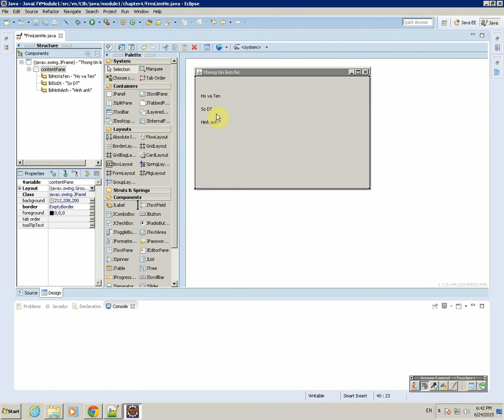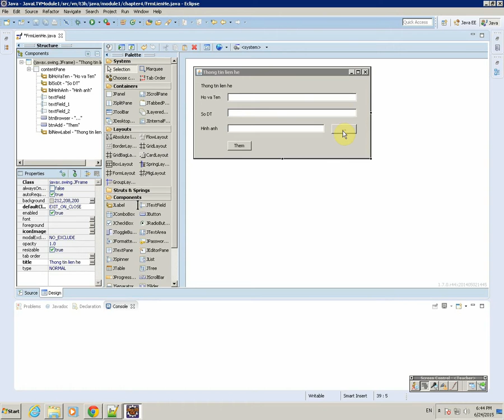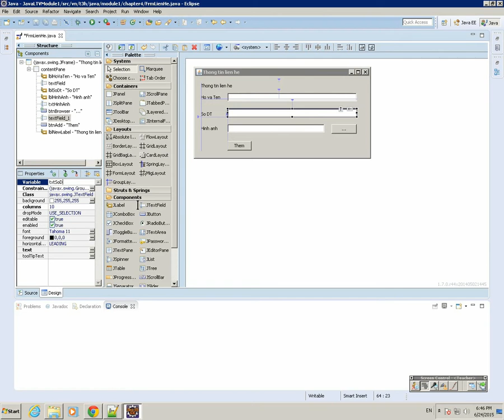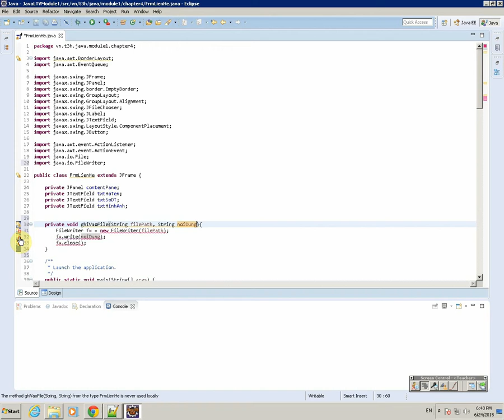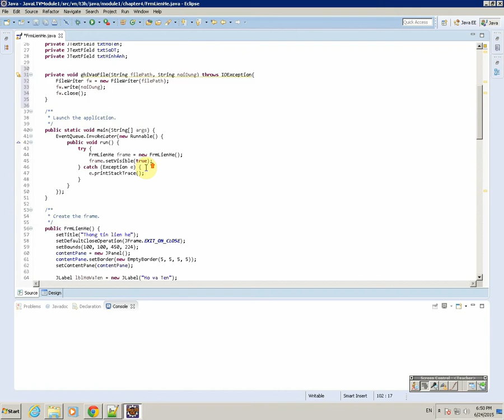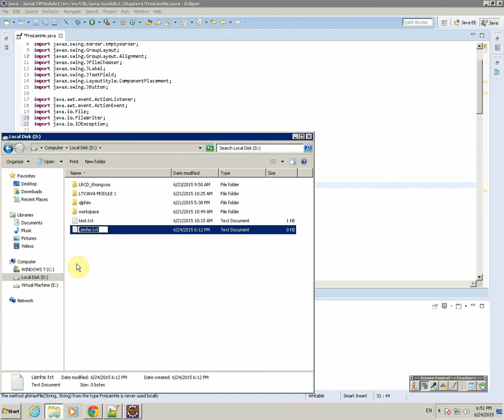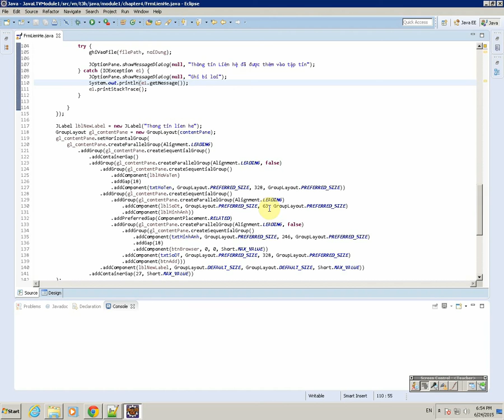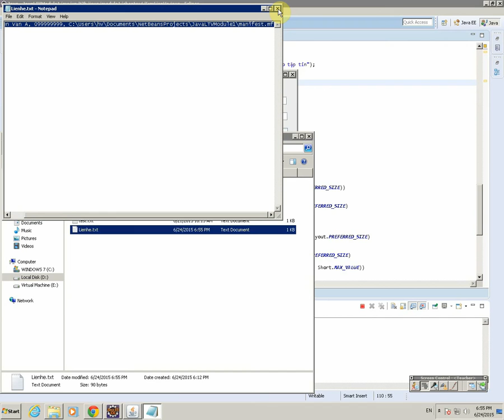[Java] - Hướng dẫn thêm liên hệ vào tập tin trong lập trình Java | Học lập trình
Video được trích từ khóa học Phát triển ứng dụng Web với Java tại TTTH: